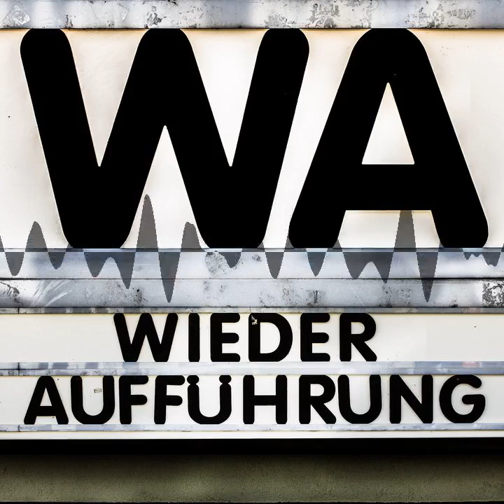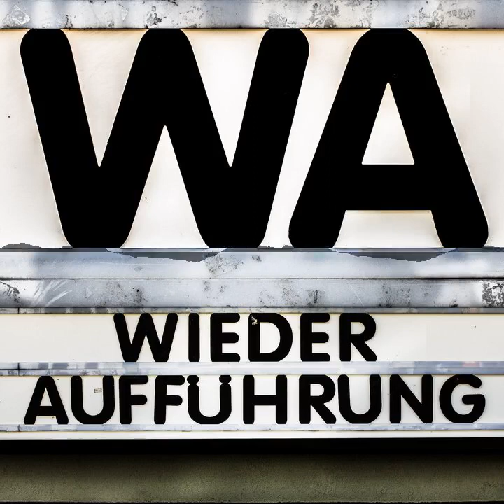WA145 Rosemary‘s Baby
Ein surrealer Alptraum ohne Erwachen. Wir freuen uns über die geschickte Inszenierung und das wunderbare Schauspiel von Mia Farrow. Verliert euch gemeinsam mit uns genußvoll in den vielen Details und Deutungsmöglichkeiten dieser dunklen Erzählung.

Chapters:
00:00:00 Begrüßung
00:01:58 Einführung
00:10:58 FIlmgespräch
01:28:28 Ausblick